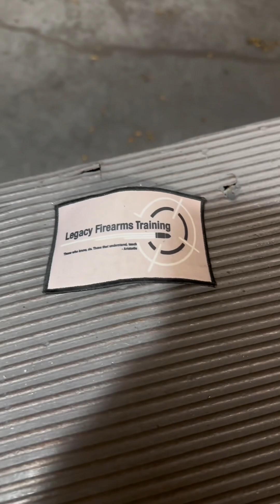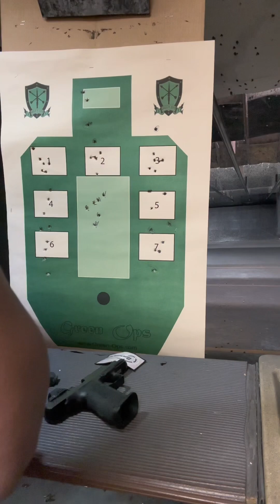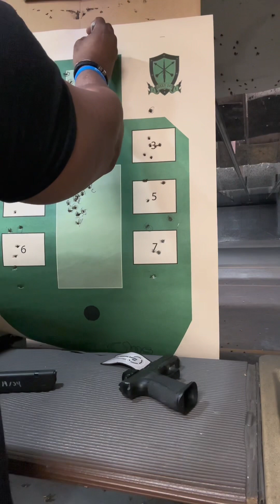EDC RANGE DAY Shadow Systems XR920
Keeping the vlog going on my range trips. Took my EDC out and also my Glock 41. Follow up video coming for the Glock 41…. I ran out of ammo 😂